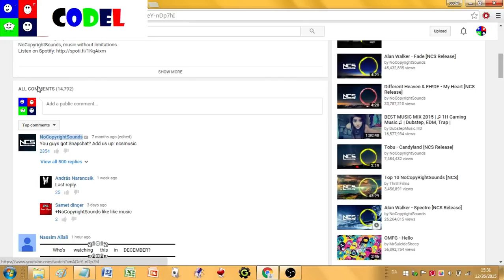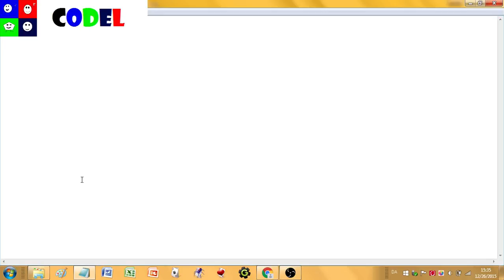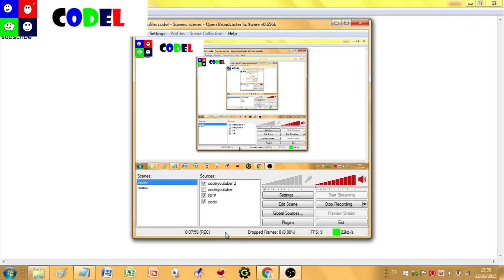GUN GAMES NO SHOOT (GUN MAYHEM 2)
it go level with no shot the score levels the shot with minigun only